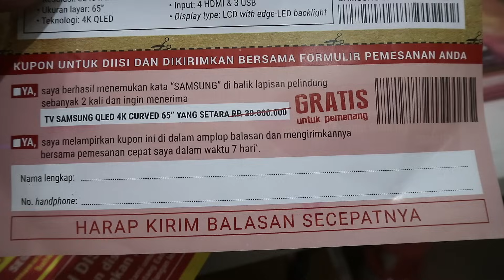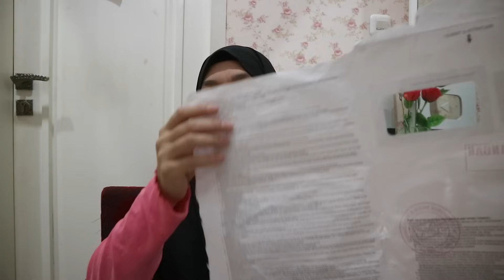Easy Shopping 1 Milyar | Miss Bella Hasky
Selamat datang di channel youtube Miss Bella Hasky

Jangan lupa subscribe untuk tahu video saya ngobrolin soal relationship, cara happy walaupun single, soal woman empowerment, mental health, sampai ngobrolin hal-hal terbaru di Indonesia plus video saya traveling keliling dunia.